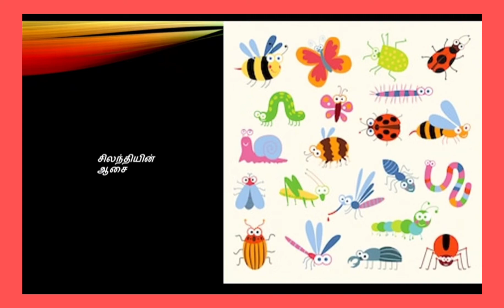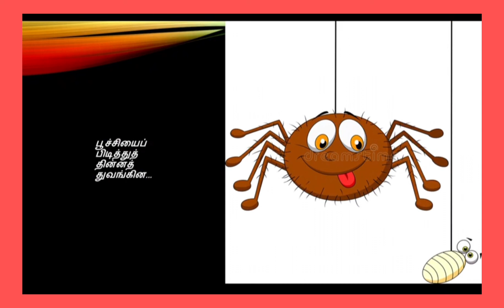சீனா-சிலந்தி ஏன் பூச்சிகளைப் பிடிக்கிறது?! *கால் முளைத்த கதைகள்*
எஸ்.ராமகிருஷ்ணன்
வாய்மொழிக் கதைகளின் தொகுப்பு